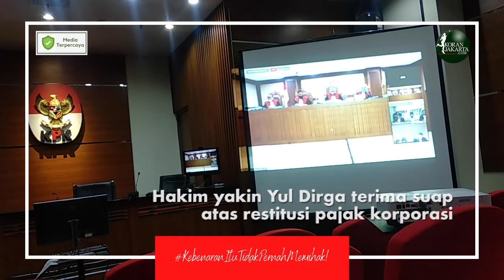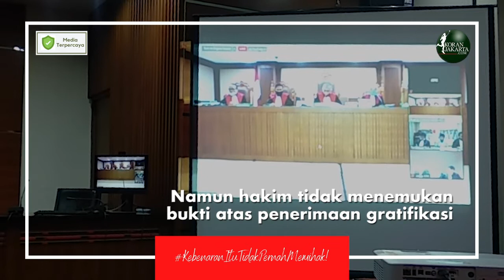Yul Dirga Dituntut 6,5 Tahun Penjara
JAKARTA - Mantan Kepala Kantor Pelayanan Pajak (KPP) Penanaman Modal Asing (PMA) Tiga Jakarta, Yul Dirga (YD) divonis Majelis Hakim Tindak Pidana Korupsi (Tipikor) pada Pengadilan Negeri (PN) Jakarta Pusat, 6 tahun 6 bulan penjara dan denda 300 juta rupiah dengan subsider 3 bulan kurungan. Hakim meyakini Yul Dirga menerima suap terkait dengan pemeriksaan atas restitusi pajak sebuah korporasi PT Wahana Auto Ekamarga (WAE) tahun 2015 dan 2016.

“Mengadili, menyatakan terdakwa Yul Dirga telah terbukti secara sah dan meyakinkan bersalah menurut hukum, melakukan tipikor secara bersama-sama dan berlanjut sebagaimana dakwaan kesatu pertama. Pasal 12 huruf a Undang-Undang (UU) 31 Tahun 1999 jo UU 20 Tahun 2001 jo Pasal 55 ayat 1 ke 1 KUHP jo pasal 65 ayat 1 KUHP,” kata Hakim Ketua, Muhammad Siradj dalam sidang pembacaan putusan yang turut disiarkan secara langsung di KPK, Jakarta, Rabu (1/7).

Selain itu, Hakim menyatakan terdakwa Yul Dirga tidak terbukti menerima gratifikasi secara keseluruhan berjumlah 98.400 dollar AS dan 49 ribu dollar Singapura dari para wajib pajak di wilayah pajak di wilayah KPP PMA Tiga Jakarta seperti yang didakwakan oleh jaksa penuntut umum (JPU) KPK. Karena hakim tidak menemukan bukti yang cukup untuk dikategorikan sebagai penerimaan gratifikasi.